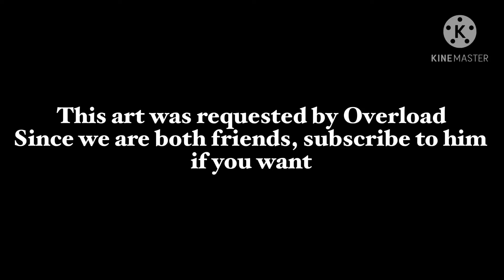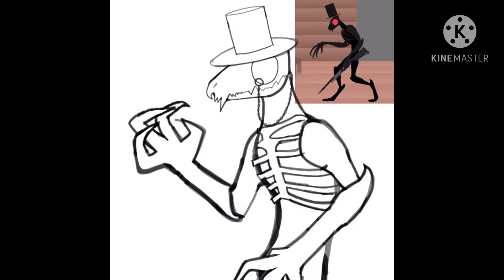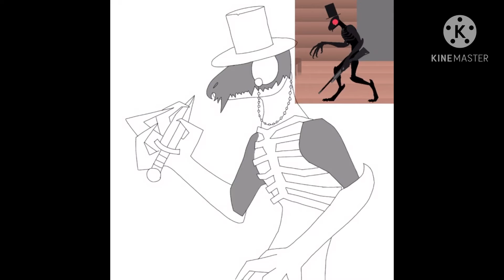Art For Overload 2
I don’t own the music btw